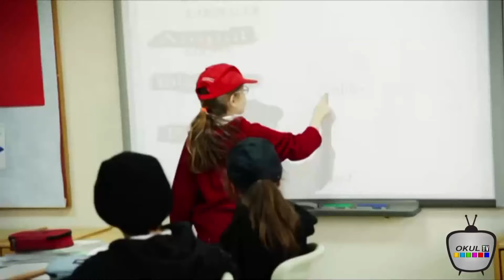KOÇ ÖZEL İLKÖĞRETİM OKULU